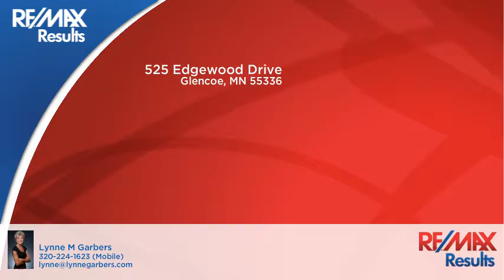525 Edgewood Drive Glencoe, MN 55336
Lynne Garbers - RE/MAX Results
6 beds 4 baths